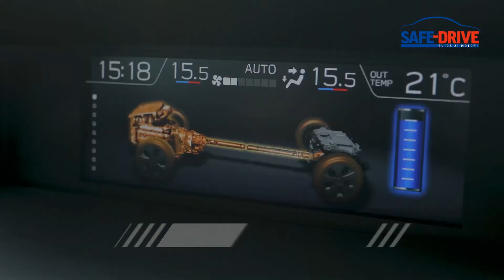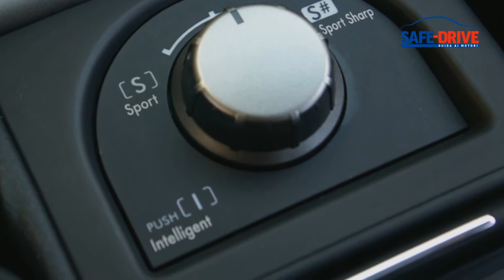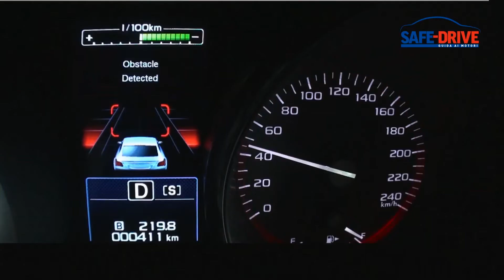Mobilità 2.0: Subaru Impreza 2020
Subaru non fa promesse da marinaio. A febbraio aveva annunciato la nuova Impreza e-Boxer e comunicato che la commercializzazione sarebbe iniziata a maggio e così è stato. Il sistema ibrido è il medesimo che equipaggia le sorelle Forester e XV, e consente di ridurre i consumi di benzina e le emissioni di Co2 rispetto ai modelli tradizionali.